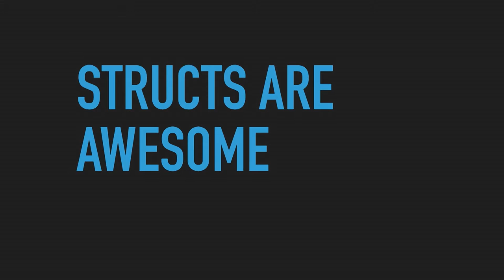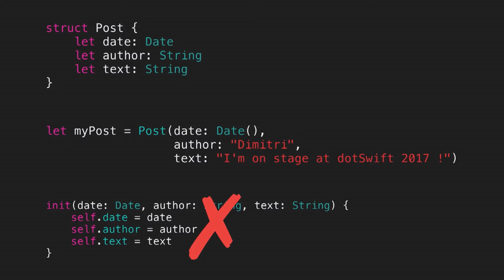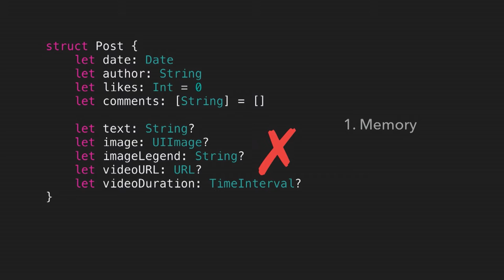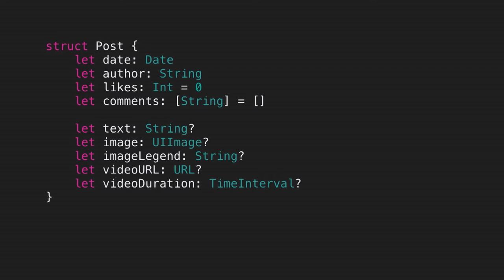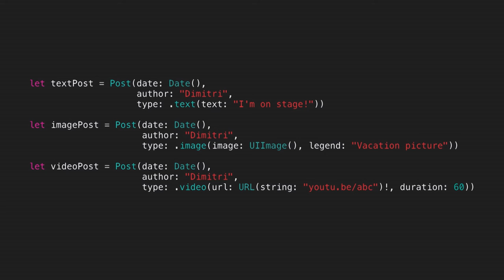dotSwift 2017 - Dimitri Dupuis-Latour - “Subclassing Structs”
on January 27th in Paris.

Dimitri describes a pattern used in their ‘struct’ objects to have some form of ‘class’ hierarchy… without using ‘classes’. How do you subclass a struct? Answer: Enums, Associated Values and Composition…